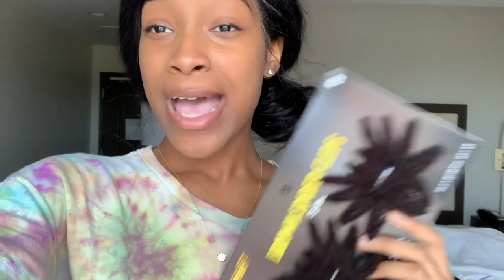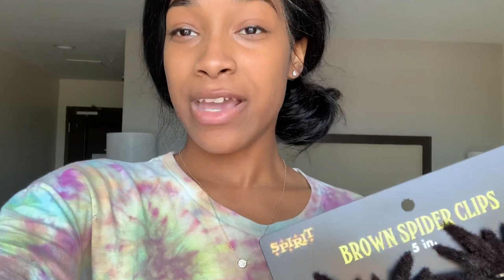SPIDER PRANK ON GIRLFRIEND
Make Sure Yall Turn Them Post Notifications On  So You Wont Miss A Video🚨‼️

Follow Our Medias
👻 (Ambo) A.xlove ' (Brittany) Pink_pistolss97
📸 (Ambo) Ambolovee ' (Brittany) Britmaraj '

📸 Ambo_brittany